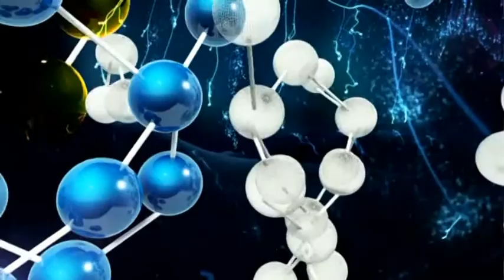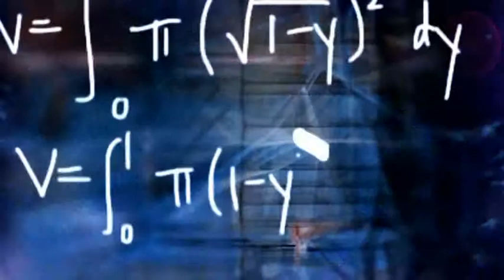"Эдисон физикасы" 40 (қаз.)